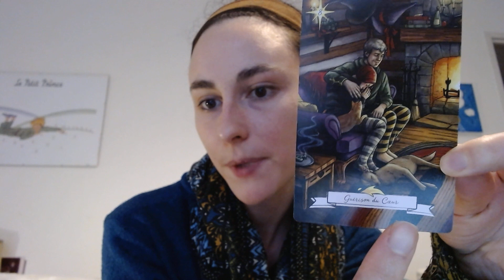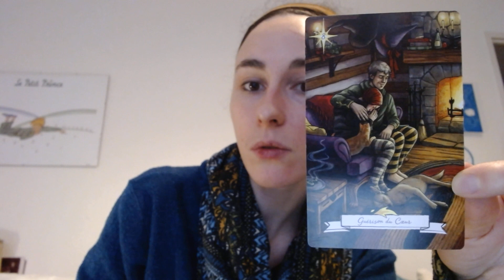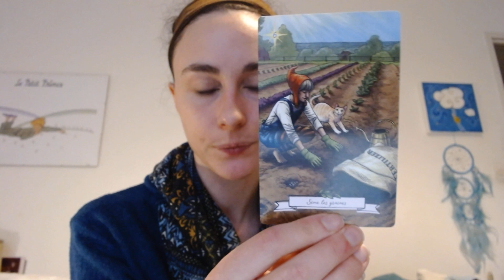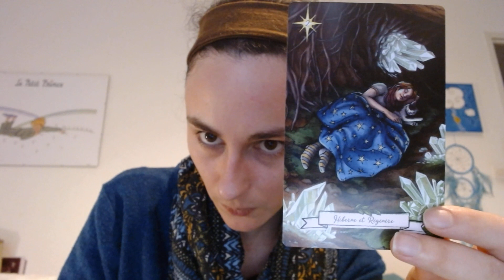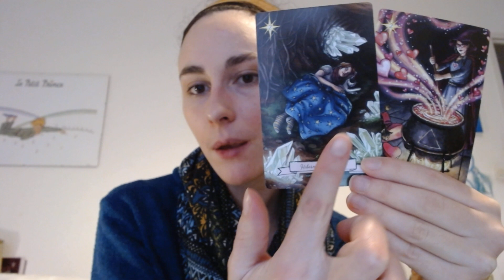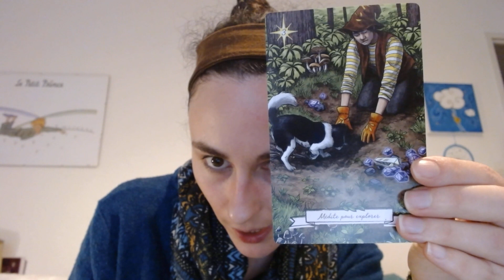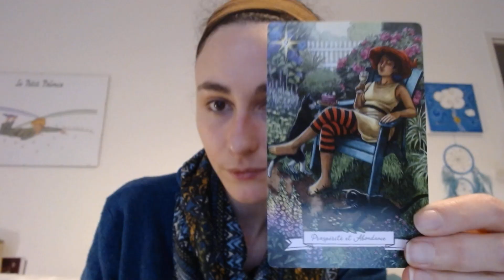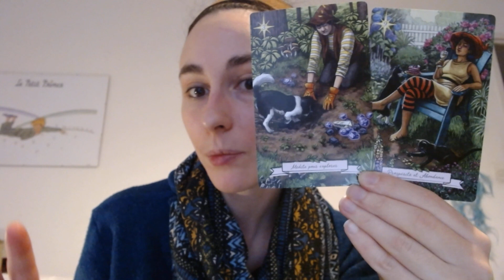Conseils pour la semaine du 14 décembre ( tirage choix )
Concentrez-vous sur la semaine du 14 décembre, choisissez un numéro entre 1 et 3 et découvrez les cartes et leurs messages dans la vidéo.
Tirage 1 à 00:40
Tirage 2 à 06:30
Tirage 3 à 10:53